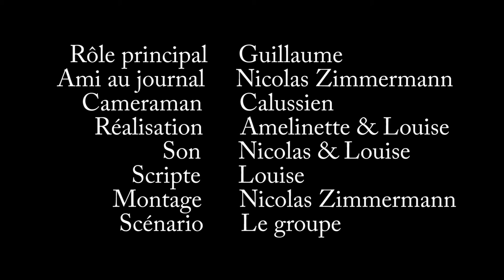Matin Brun - Court métrage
Un court métrage, Matin Brun, inspiré de la nouvelle de Franck Pavloff du même nom.
Bon visionnage, j'attends vos retours/questions ! Ca change un peu des critiques de films ;).

Ce court métrage a été fait lors d'un stage aux CLFC, nous étions donc un groupe de 5 pour sa conception complète.